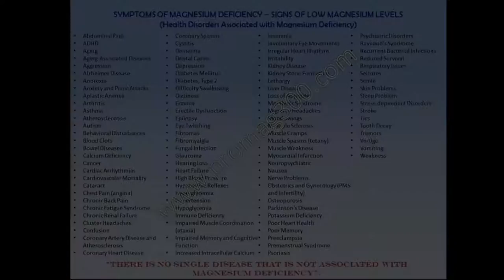PROMAG300 - Wilma Galvante (former GMA Executive)